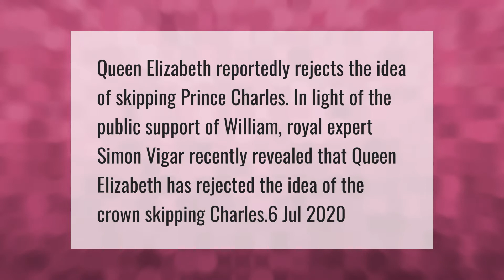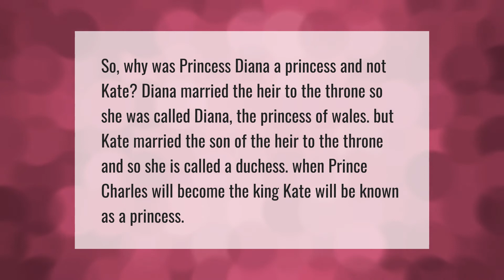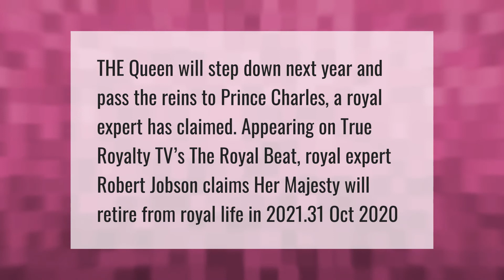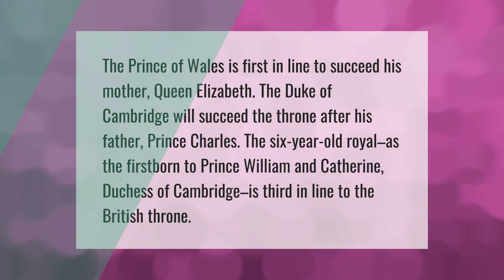Can Queen Elizabeth skip Charles?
00:00 - Can Queen Elizabeth skip Charles?
00:36 - Will Kate Middleton become a queen?
01:05 - Will the queen abdicate?
01:32 - Why was Diana a princess but Kate is not?
02:02 - Is the Queen going to retire?
02:33 - Who will be the next queen of England?

Laura S. Harris (2021, April 27.) Can Queen Elizabeth skip Charles?
    AskAbout.video/articles/Can-Queen-Elizabeth-skip-Charles-239670